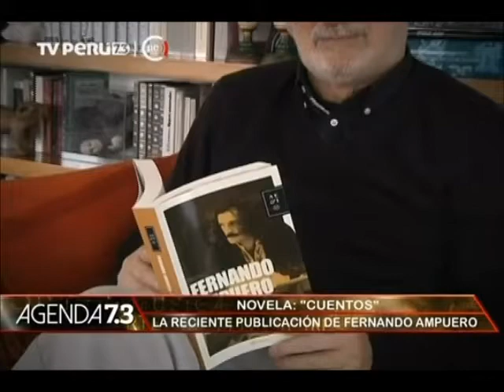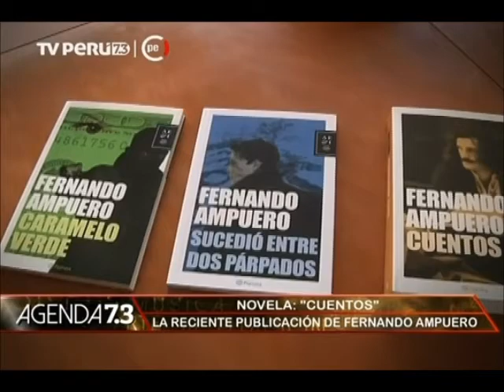'Agenda 7.3' - 25/07/2016